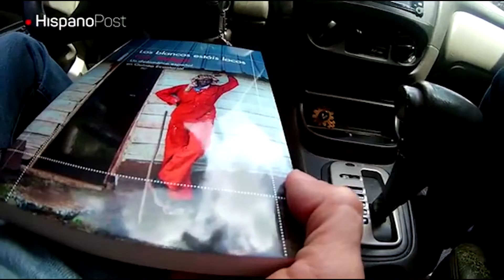Personalidades revelaron sus secretos “Al Volante” durante 2017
La sección Al Volante de HispanoPost, conducida por el periodista Andrés Rojas, se convirtió en una referencia para el periodismo digital en Venezuela.

Realizada con dispositivos móviles y dentro de un vehículo, políticos, artistas, deportistas, chef y hasta un diplomático confesaron no solo sus secretos mejor guardados, sino que revelaron sus anhelos y sueños en los años por venir.

A continuación las historias de las actrices Karina Braun y Daniela Alvarado, el diputado José Manuel Olivares, el diplomático español radicado en Venezuela, Luis Melgar, los músicos Wuilly Arteaga y Tomás Vielma, los cantantes Budú y Horacio Blanco y el chef  Édgar Leal.